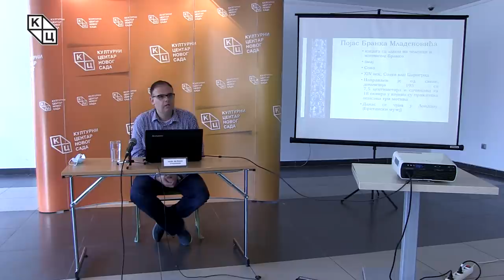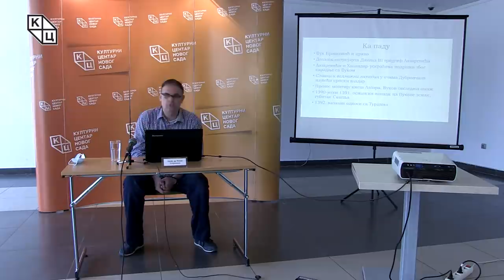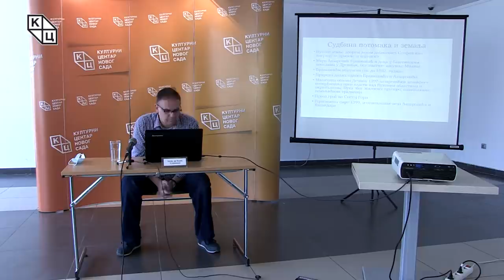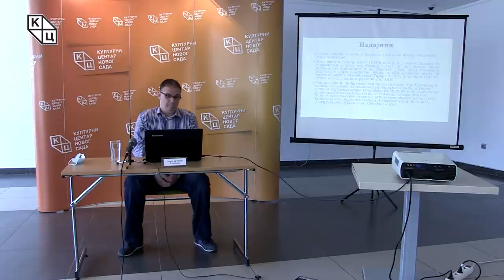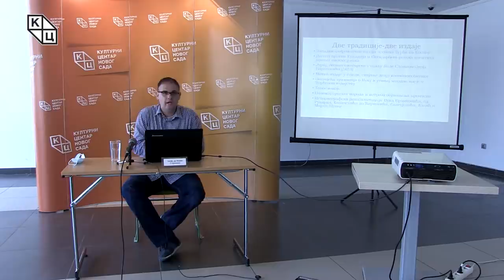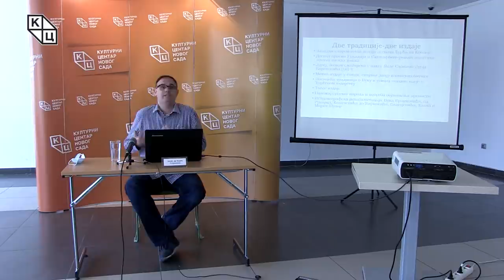Предавање др Бориса Стојковског на тему „Вук Бранковић – између историје и издаје“ (14.05.2020.)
Недавно истраживање које говори да готово више од половине анкетираних грађана Србије сматрају да је Вук Бранковић био издајник у Косовској бици 1389. године показује колико је у једном народу заправо присутно предање и мит, далеко више него историјска истина. Оно, међутим, што је важно истаћи јесте да за историчаре овакве дилеме нема. Нажалост, сведоци смо разних сензационалистичких медијских натписа о томе како су нас погрешно учили, јер ето Вук Бранковић није издајник. Стога је наново битно поменути историјске чињенице везане за његову биографију, иако су оне за озбиљну историографију већ одавно релевантне. Осим тога, вреди увек поменути да су косовски мит и косовска легенда дубоко утиснути и уклесани у срца сваког Србина, и да представљају саму суштину српског идентитета. Без косовског мита, као и без светосавља, српског идентитета заправо и суштински нема. То наравно не значи да ни историјске чињенице нису једнако насушне у креирању модерног идентитета и његове перцепције у породици народа простора где Срби живе.